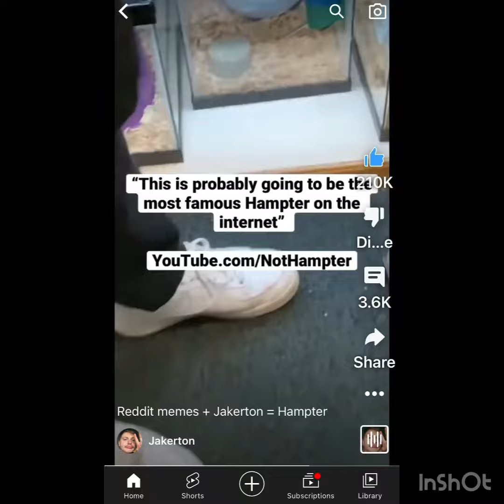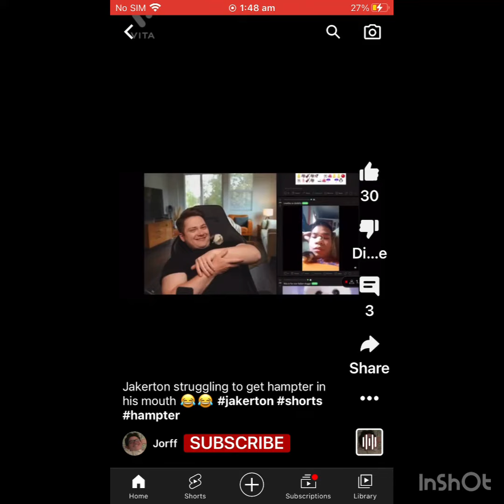Tribute to internet famous hampter